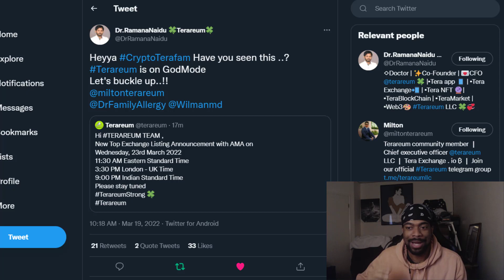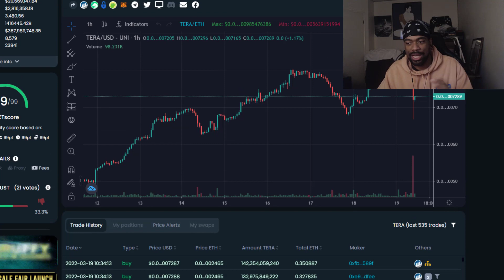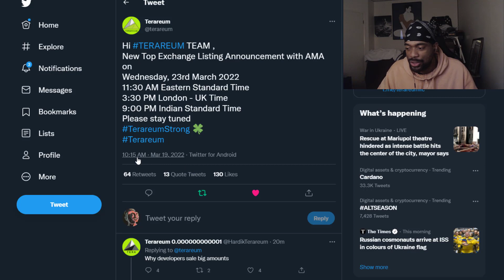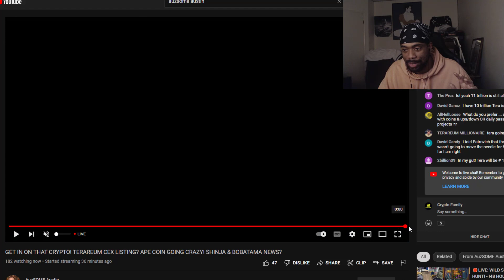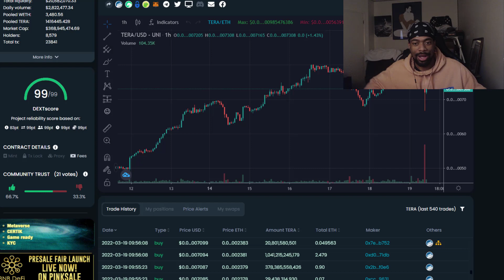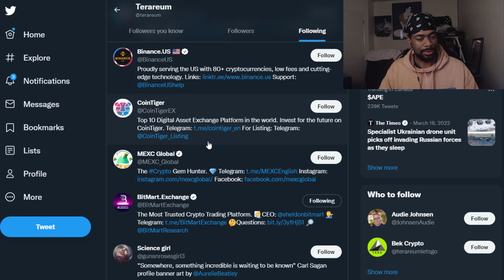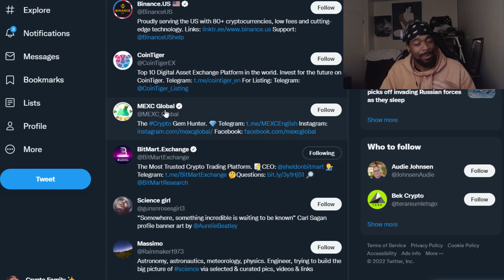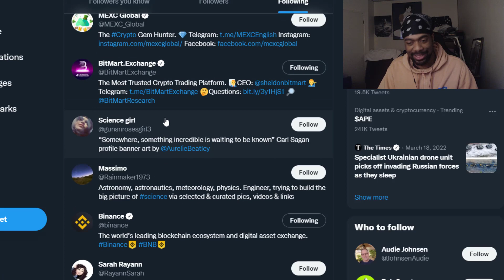TERAREUM NEW TOP EXCHANGE LISTING INCOMING! WHY I THINK ITS BINANCE [ I COULD BE WRONG OR RIGHT ]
Nothing on this channel is Financial Advice, Do Your Own Research... 📉🤓📈

(Receive $10 in free Bitcoin when they buy or sell their first $100 on Coinbase)

(I plan on doing cash Giveaways on this channel with Cashapp, if you do not have a cashapp, use my refferal link, it helps our channel do my Cash Giveaways, thank you! 🤑

⚠️ Please report the WhatsApp Bot/Telegram Scammer's lurking in our comment section pretending to be me. I don't use WhatsApp, that is a scammer trying to take our crypto.  ⚠️

Show no mercy to those Scammers Crypto Fam!

⏱️TIMESTAMPS⏱️

Binance
huobi global
coinbase
conbase pro
kraken
gate.io
bitfinex
coinlist pro
coinflex
bitvavo
gokumarket
bitbank
coinex
bit
exmarkets
bitexen
bitkub
digifinex
huobi indonesia
bitrue
bkex
bithumb
binance.us
coinone
bitstamp
okex
bittrex
gemini
bnb
binance coin
smartchain
trust wallet
metamask
how to buy sell
liquid
zb.com
korbit
bigone
bigone
upbit
hodl
hold on for dear life
passive income
zaif
huobi korea
probit exchange
indodax
how to buy shiba inu shib
how to buy leash
how to put shib on metamask coinbase wallt
new
gem
gems
collect bnb
PANCAKE SWAP
how to shibaswap
uniswap
sushiswap
staking
shibaswap ecosystem
shi coin
shibarium
tesla
ascendex bitmax
coindcx
indodax
wazirx
bitthumb global
exmo
invest
investor
stocks
investing
save money
guide
how to
tutorial
wallet address
ethereum 2.0
itbit
new
ethereum max
basic attention
hakunamatata
passive income
ido
launchpad
pre sale
private sale
whitelist
CrossWallet Presale Start
Polker
dao maker
tronpad
card starter
Invest Desk (bscpad project)
Liquidifty
feg token
leash token
bone token
Kucoin
Crypto.com
bitmart
gemini
robinhood
zg.com
bitmart
whitebit
shiba inu coin
price prediction
thousand dollars
million dollars
$100
$1000
$10000
$100000
$1000000
rich
wealthy
financial freedom
bitcoin
safemoon
ethereum
xrp
xlm
ripple
poocoin
bonfire
dogecoin
cardano
polygon
binance coin
bnb
eos
litecoin
bitcoin cash
chainlink
ada
kishu inu
polygon matic
fegtoken
doggy
dogelon
chia network
internet computer
arweave
vechain vet
polkadot
bonfire
hedera hashgraph
bittorrent btt
dogefather
spacex
vitalik buterin
tron
filecoin
aave
wrapped ether
sushi
zcash
yearn.finance
nano
kusama
bitcoinsv
curve
solana
synthetix network
algorand
qtum
husd
coinbase nft
cryptopunks
shiboshi
oshiverse
regulation
fight against banks
chiliz
compund
venus
pancake swap
uniswap
neo
multi collateral
elon musk
trending
how to buy
money
investing
investor
ath
all time high
cryptocurrency
crypto
help fight against covid
tiktok challenge bonfire
new crypto coin
doge-1
doge 1
10x - achieved
20x
50x
100x
1000x
AMC
short squeeze
stock
ftx token
vitalik buterin burn shiba inu coin
vitalik speaks donating to india
41% coins burned
charity
monera
fantom
avalance
iost
enjin coin
iota
loopring
1inch exchange
the graph
thorchain
twitter trending
bakertytoken
small love potion
zilliqua
wink
yourPOP
rich skies
run guys
shibanalyst
basic attention
harmony
invest desk
kyber network
mdex
mantra dao
decentraland
phala.network
amc stock
amc ent
ape nation
short squeeze
gme
gamestop
investor
investing
Saitama Inu
SAITAMA
forex
new
trending
dot.finance
polker
polkerstarter
duckstarter
dao maker
ido
presale
allcoation
liquidity pool
saitama inu
shiboshi
nft
shibarium
treat
sushiswap
uniswap
pancakeswap
trust wallet update
bitboy crypto
living with luci
matt wallace
final stand
Henok Crypto
Austin Hilton
Andrei Jikh
Zach Humphries
December DeMarco
Jake Gagain
yourpop
Adam Shelton
HolistiCrypto
Jazz Royce
shib planet
claybro
cryptoskies
richskies
saitamaker
Saita Edutainment
SaitaMarket
saitamask
terareum